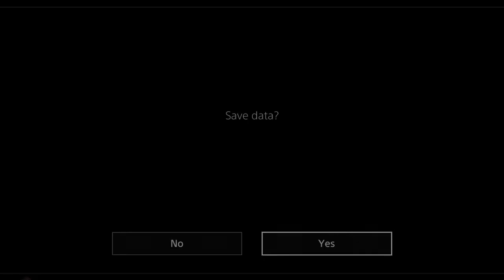WillofGame: Yakuza 3 (Part 2)